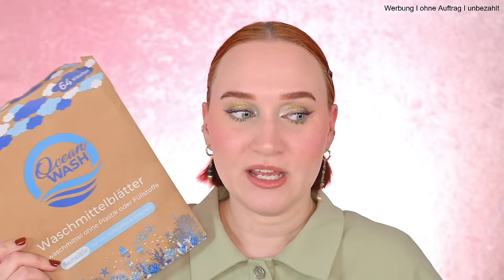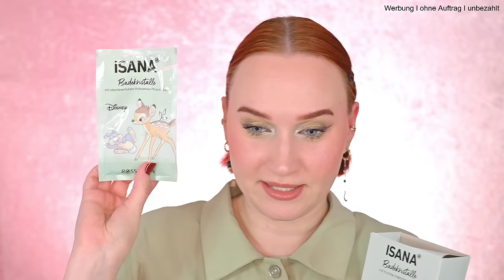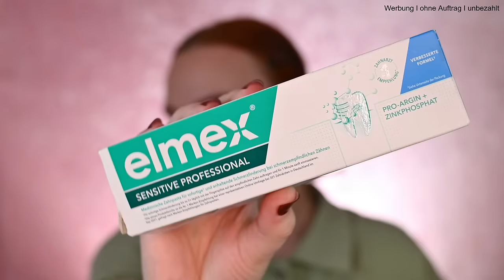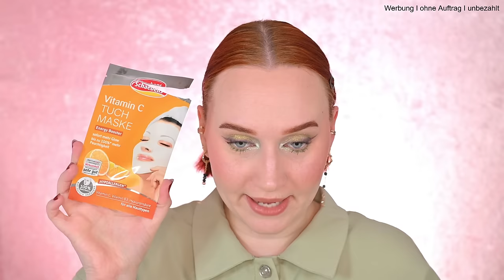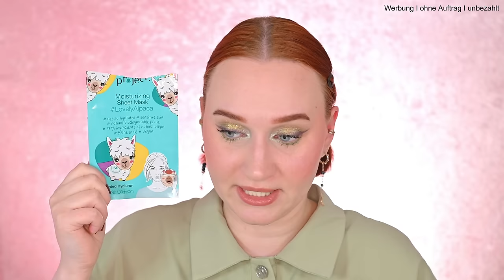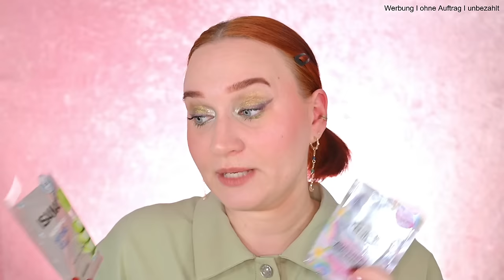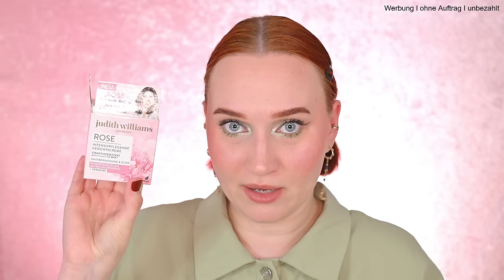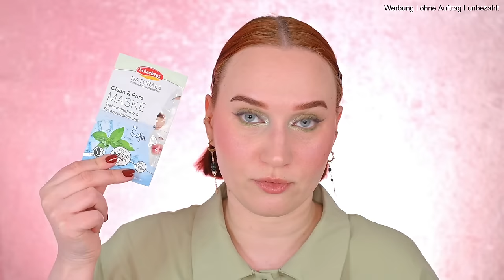XXXL AUFGEBRAUCHT & AUSSORTIERT | Makeup, Pflege und Lifestyle März 2024 | LikeADaisyInSpring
Ich habe heute einen neuen Teil von meinen aufgebrauchten und aussortierten Produkten (März2024) für euch! Viel Spaß💕

Mein Video zu meiner Skincare Routine: Echte Haut! FAVORITEN, PFLEGE, WIRKSTOFFE, ROUTINEN